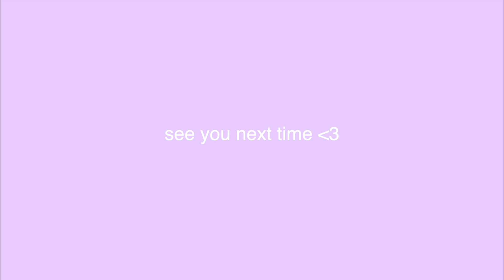get to know me ☺️☺️!!!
hi hi hi! i answer some questions i‘ve been getting and tell u a lil about myself in this one, hope you enjoy and thank you for the constant love & support 💓💓💓 love u guys

depop: @evameloche

FAQ 💛
~ are you in college? i'm studying environmental science in cégep (we have a different school system here) and am supposed to head to college next year, but i most probably will take a gap year before to figure out what i want to do w my life lol :)